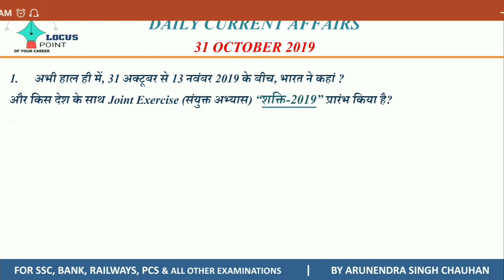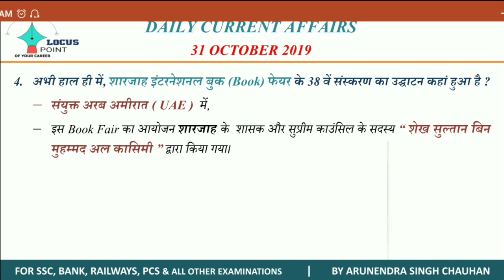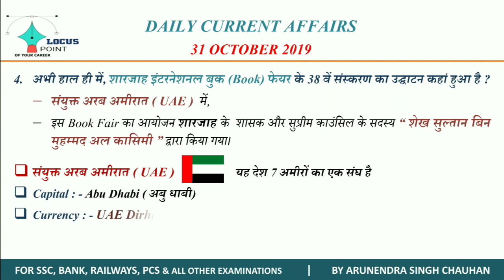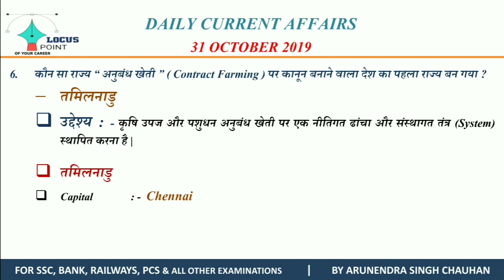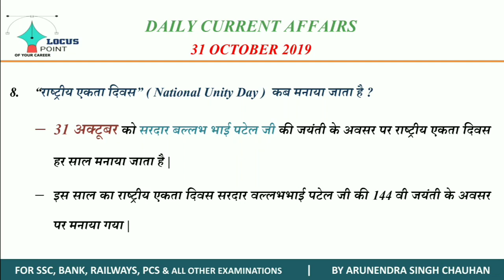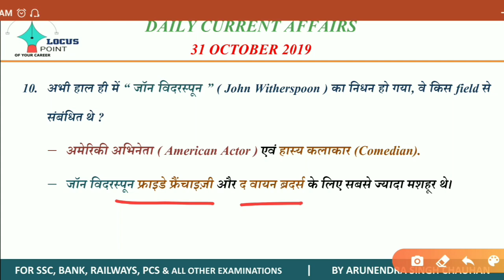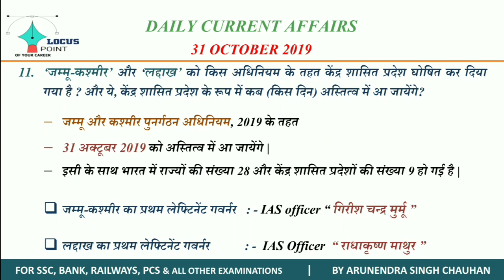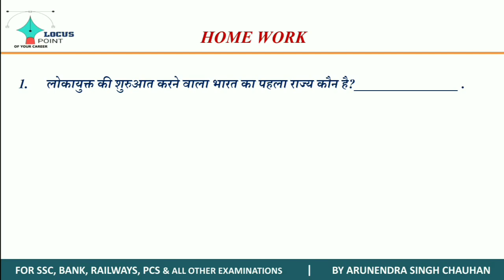31 October Current Affairs 2019 | Sharjah International Book Fair | IAEA | Unity Day | लोकायुक्त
31 October 2019 Daily Current Affairs by Arunendra Singh chauhan for SSC, Bank, Railways, Civil Services and all other competitive examinations.

Key points of 31 October 2019 Current Affairs; Sharjah International Book Fair 2019, IAEA Director General, National Unity Day 31 October, लोकायुक्त, who are Lokayukta, John Witherspoon, Joint Exercise Shakti-2019”